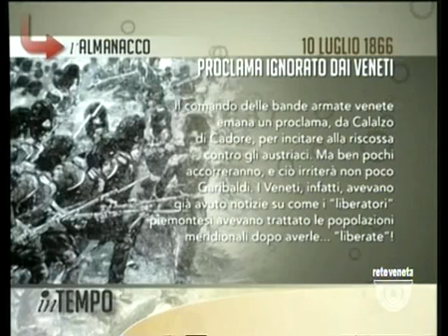IN TEMPO - 10/07/2016 6.08.59